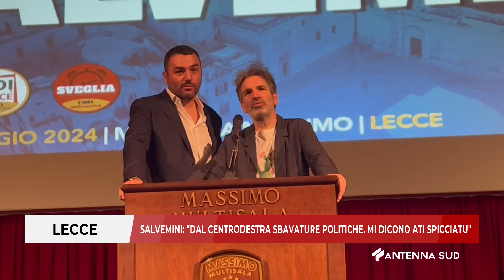13 MAGGIO 2024 - LECCE - SALVEMINI: "DAL CENTRODESTRA SBAVATURE POLITICHE. MI DICONO ATI SPICCIATU"